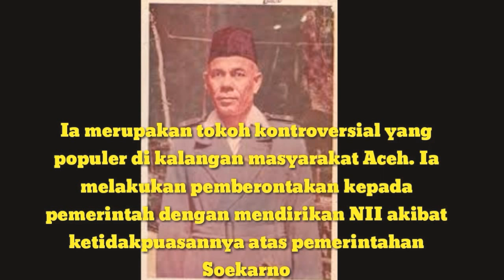Biografi Tengku Daud bereuh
DI/TII DARUL ISLAM/TENTARA ISLAM INDONESIA,TAHUN 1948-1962 lokasi Aceh (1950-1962)